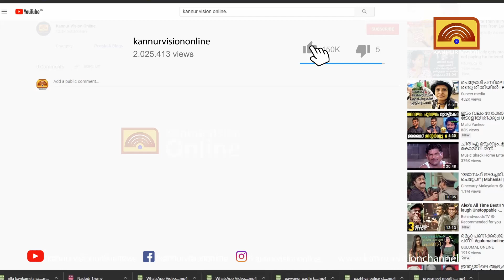പാനൂര്‍ ബോംബ് സ്‌ഫോടനത്തില്‍ പാര്‍ട്ടിക്ക് യാതൊരു പങ്കുമില്ല; എം വി ഗോവിന്ദന്‍